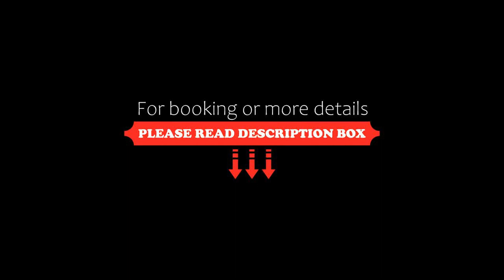Al-Mujeb, Kerak, Jordan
About Property:
Situated in Kerak, 4.8 km from Karak Castle, Al-Mujeb features accommodation with a restaurant, free private parking, a shared lounge and a terrace. This 3-star hotel offers free WiFi. The accommodation provides a 24-hour front desk, room service and currency exchange for guests.
A buffet breakfast is available each morning at the hotel.
Ath Thanīyah is 1.4 km from Al-Mujeb. The nearest airport is Queen Alia International, 98 km from the accommodation,...
Property Type: Hotel
Address: Al-Karak Highway مثلث الثنية, 00962 Kerak, Jordan
Searching For
1. Al-Mujeb - Kerak - Jordan
2. Al-Mujeb - Kerak - Jordan Address
3. Al-Mujeb - Kerak - Jordan Rooms
4. Al-Mujeb - Kerak - Jordan Amenities
5. Al-Mujeb - Kerak - Jordan Offers and Deals
Audio Credit:
Track Title: Reasons To Hope
Artist: Reed Mathis